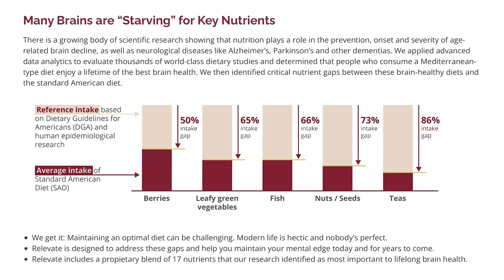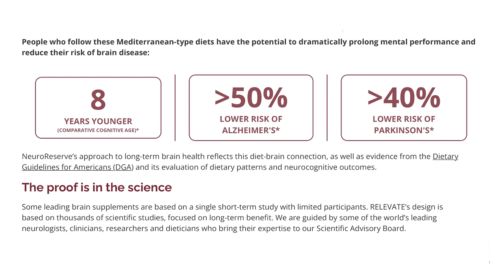Dementia in the Kitchen, Is It Possible?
Cooking together in the kitchen can provide meaningful activities for loved ones battling neurodegenerative illness. However, getting a meal on the table and focusing on meaningful engagement at the same time can be a challenge.

That's where this episode comes in handy! It may be longer than a typical episode, but it's well worth a listen or even checking out the video on YouTube. In this jam-packed conversation, Melissa Bernstein discusses adaptive tools and utensils designed to make eating and preparing food more accessible.

She also shows a video of her working with a gentleman in the later stages of dementia to prepare a fruit salad in the kitchen. This video starts at one hour & seventeen minutes if you'd like to listen to our conversation and then head to YouTube for the engagement part of the video.

However you consume this episode, you're sure to get a lot of helpful advice from Melissa. You can learn more about her on her website and even order the cookbooks!

Podcast Links